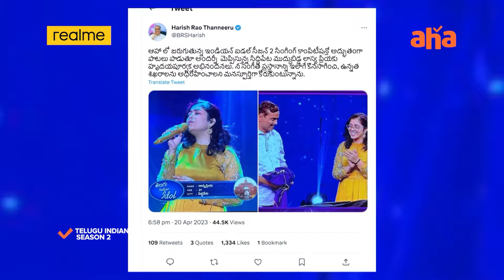Allu Arjun's Realme Moment at Telugu Indian Idol 2 | @realmemobiles | Thaman | DSP | ahavideoIN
Watch Icon Star Allu Arjun's Realme Moment!!!